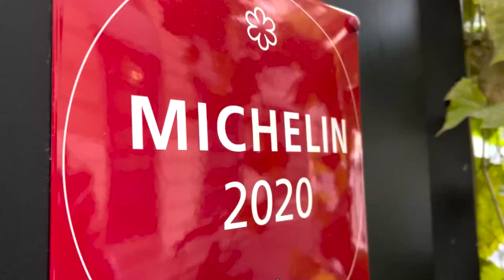ON SE DIT PRESQUE TOUT - "Tension du marché immobilier et visibilité sur Instagram"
Place à la dégustation avec “On se dit presque tout” ! 🥗

✨ Découvrez notre émission, réalisé en partenariat avec VITRINEMEDIA ! Au programme de ce second épisode :  🚀

🌐 🏡Charles MARINAKIS, Président Century 21 France, Eric ALLOUCHE, Directeur Exécutif ERA Immobilier France, Allison JUNGLING Formatrice en investissement immobilier

🎙️ Une émission présentée par THIBAULT GUILLAUME, cofondateur et directeur de VITRINEMEDIA et Sylvain Lévy-Valensi